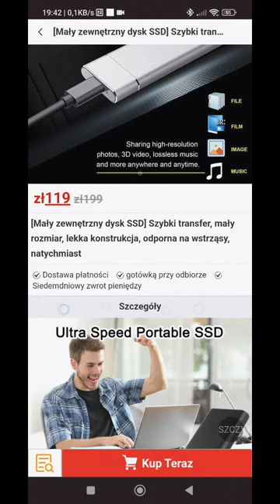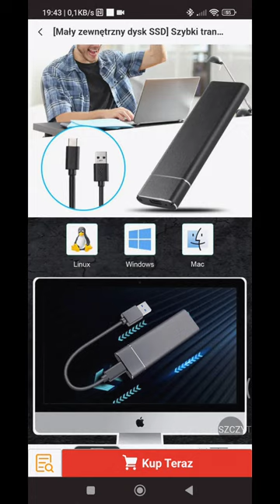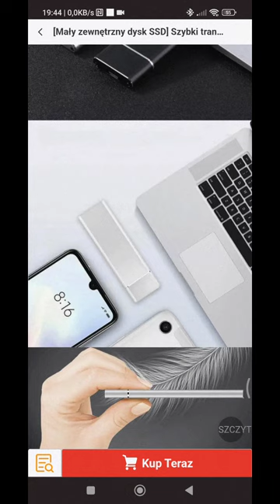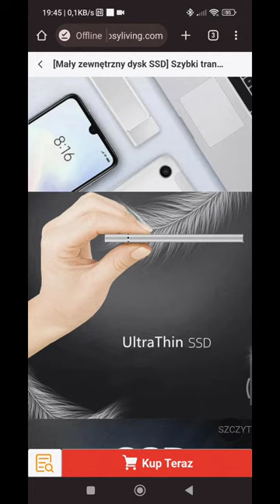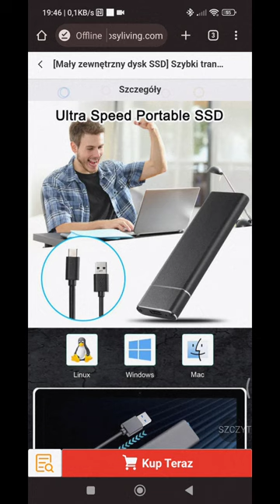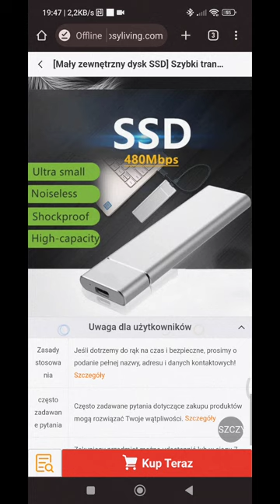Uwaga na oszustwa tego typu z dyskami SSD M2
Jak doskonale wiemy i niektóre firmy żeby zarobić posunął się dosłownie do wszystkiego a w tym wypadku sami widzicie na filmie że coś jest nie tak bo na YouTubie ten dysk mi się wyświetlił jako 16 TB a gdy wszedłem w stronę to okazało się że to już jest jeden albo dwa TB   . aby przerobić dysk SSD m2 żeby pokazywał pojemność większą niż ma w rzeczywistości jest bardzo łatwe wystarczy odpowiednio przeprogramować chip w tym dysku i można nawet zrobić z 500 GB dysku 16 TB albo 32 w zależności co się chce osiągnąć ale po roku po prostu ten dysk się zapcha ale sami wiecie o co chodzi .

prosty przykład

Przenośny, zewnętrzny dysk SSD M2 o pojemności 16 TB za mniej niż 100 dol. Czy to możliwe? Zdecydowanie nie. Mimo to na Amazonie można znaleźć tego rodzaju sprzęty.

inny przykład

Dysk SSD o pojemności 30 TB zakupiony w Walmart za 38,99 USD został zdemaskowany jako karta SD o pojemności 128 GB zapakowana w powłokę zdzierającą Samsunga. Dysk SSD, który nie jest ani marką Walmartu, ani oficjalnym produktem Walmartu, został teraz pozornie usunięty ze strony sprzedawcy. W testach przeprowadzonych przez Computer Clan, karta SD działała szybciej, gdy została wyjęta z fałszywej obudowy 30 TB SSD.